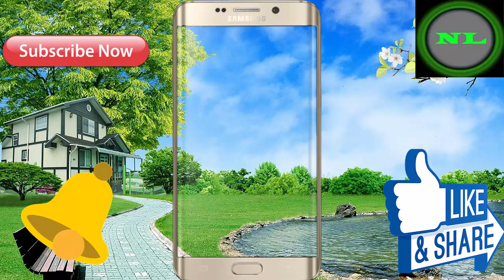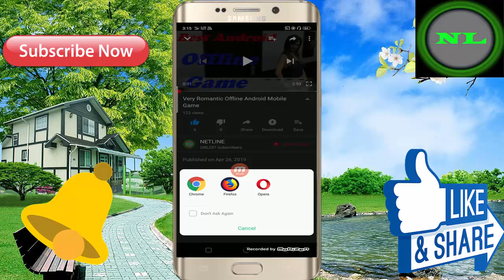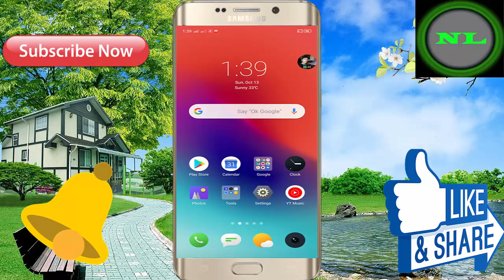New Android Mobile 3D Offline Game ! In Hindi